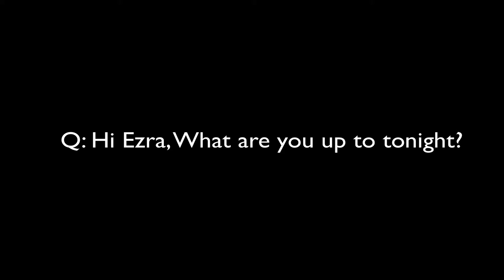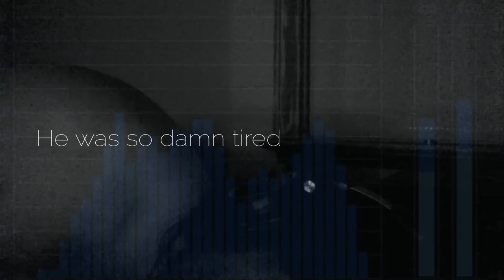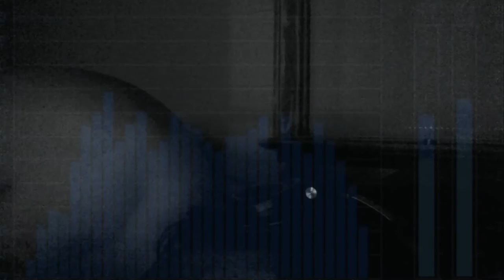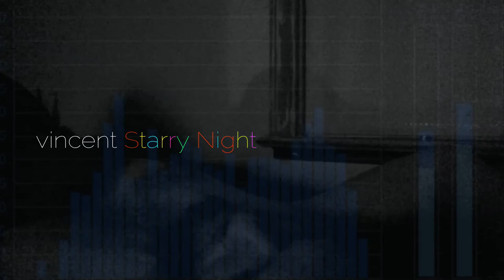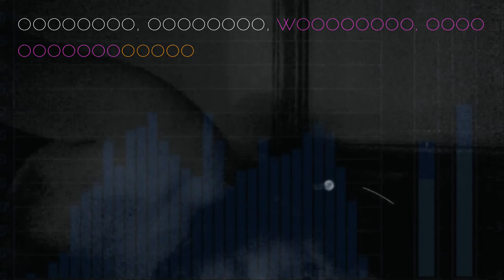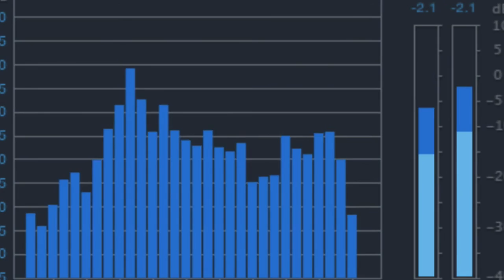I've been Missing You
Missing you by Ezra Vancil With orchestration by & Rolf rough from @kompozmusic
LYRICS:

all i wanted, searched the world
found my soul, in a spanish girl
on a  midnight
but i’ve been missing you

dreams and doors are open wide
i swear I saw god, in a beggars eyes
it was pure light

all the shadows, disappear
no more pity, no more fear
in this fire

walked alone the pyrenees
forgave the broken child in me
he was so damn tired

kissed the devil, nearly died
but i’m so glad he gave me a ride
to this desert town

colorado, sang her a tune
held her breast as she watched the moon
going down
but I was missing you

BRIDGE:
woooo ewwwwws

I saw vincent’s starry night
touched his portrait and nearly cried
he was so true

Missing You
original on Kompoz.com
all rights with neil wilson & Ezra Vancil i'll send link when uploaded

Q: Hi Ezra, What are you up to tonight?
A: Missing You